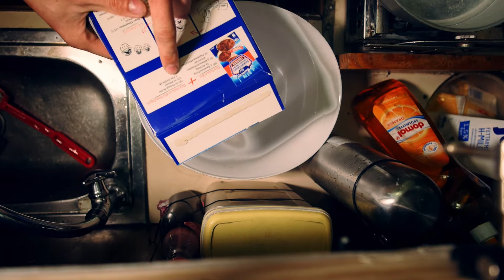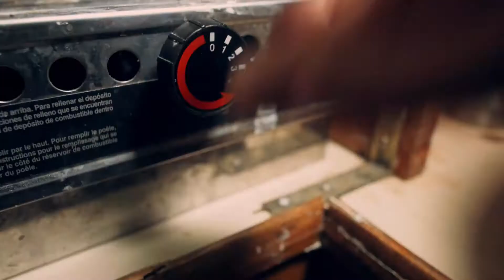Small Islands and Big Birthdays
S1E3 -  Small Islands and Big Birthdays

This time we stranded at the small Island "Hirsholm" in Denmark, 12 nm south of the most northern tip. But even though the island is beautiful for sure, it is Achims birthday. Markus baked an amazing brownie cake so this video might be less adventurous, but more delicious and chocolaty!